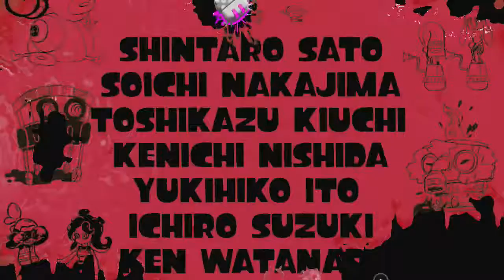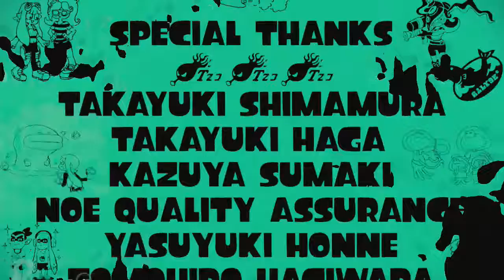Let's Play Splatoon Single Player - Part 7(Finale?) Final Boss & Ending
Not much to say about this part aside from the main fact it's probably going to mark the end of this let's play. I'm considering doing the amiibo challenges, but I'll leave that up to you guys to decide. If there's any requests to I'd be fine with doing them. Hope you enjoyed the let's play.